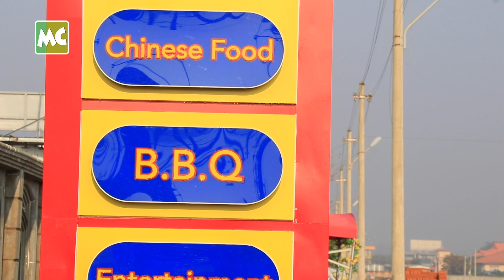နေပြည်တော်မှာ ခမ်းနားစွာ ဖွင့်လှစ်ခဲ့တဲ့ Excellent Bar & Restaurant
Excellent Bar & Restaurant ရဲ့ (၆) ဆိုင်မြောက် ဆိုင်ခွဲသစ် ဖွင့်ပွဲ အခမ်းအနားကို မတ်လ (၁၈) ရက်နေ့က ဆိုင်တည်ရှိရာ နေပြည်တော်၊ သပြေကုန်း၊ ဧရာဝတီလမ်းမကြီးပေါ်မှာ ကျင်းပ ပြုလုပ်ခဲ့ပါတယ်။

Excellent Bar & Restaurant တွေထဲမှာ အကြီးဆုံး နဲ့ အခမ်းနားဆုံး ဖြစ်တဲ့ နေပြည်တော် ဆိုင်ခွဲမှာ ကျယ်ဝန်းသော နေရာထိုင်ခင်း၊ စားသုံးသူများ ရဲ့ စိတ်ပင်ပန်းမှုကို အကောင်းဆုံး ဖြေလျှော့ပေးနိုင်မယ့် Live Show Music Band ၊ အရသာထူးခြားတဲ့ ဟင်းလျာများ နဲ့ ကောင်းမွန်သော ဝန်ဆောင်မှုတွေကို တို့ကို ခံစား ရရှိနိုင်မှာ ဖြစ်ပါတယ်။

The Grand Opening of Excellent Bar & Restaurant 6th Branch was held at the Irrawaddy Road, Tha Pyay Gone in Nay Pyi Taw on March 18.